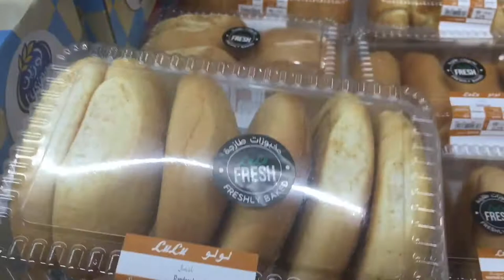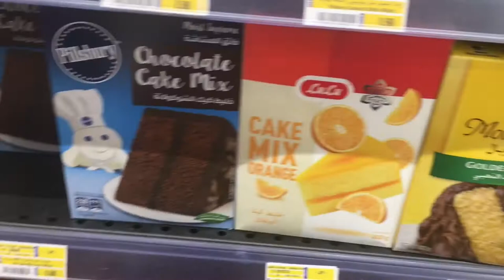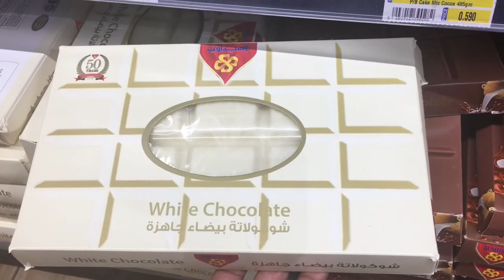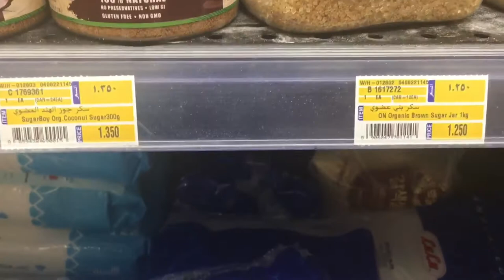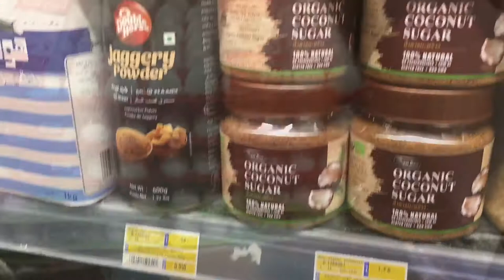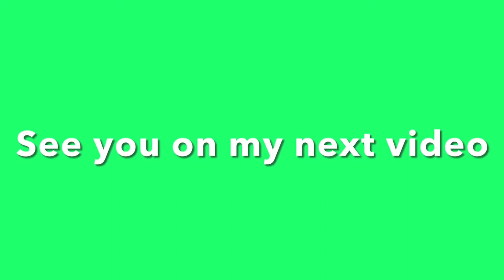Kuwait underground super market…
Ana habibi tv